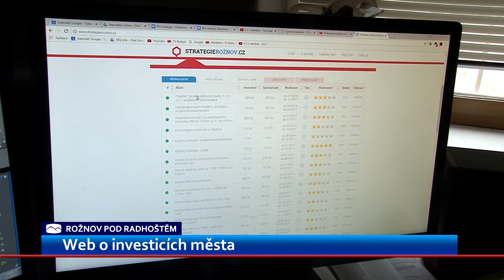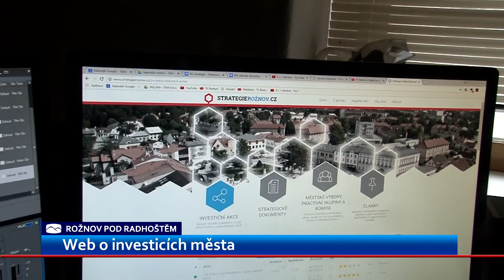Rožnov rozjel webové stránky o investicích města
Zajímá vás, v jaké fázi je právě oprava chodníku, revitalizace městského parku, co se bude v Rožnově pod Radhoštěm budovat, nebo jak to vypadá s rozjetými investičními akcemi? Informace najdete na nových webových stránkách